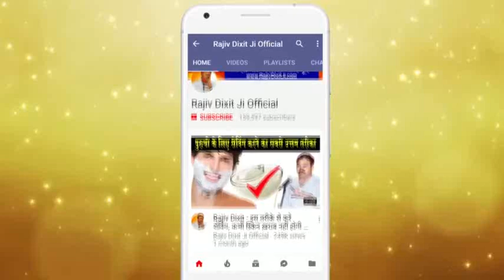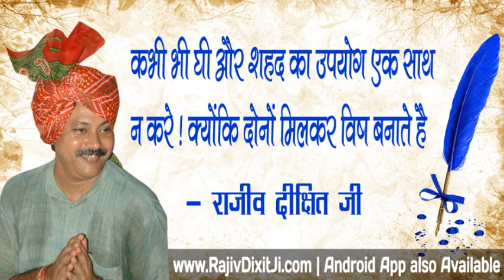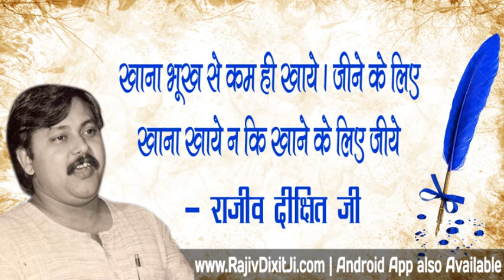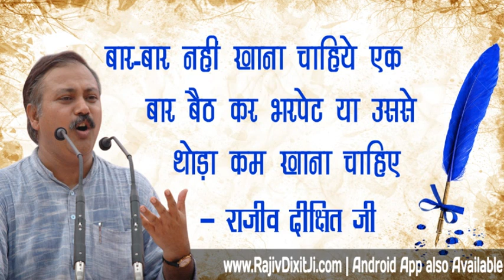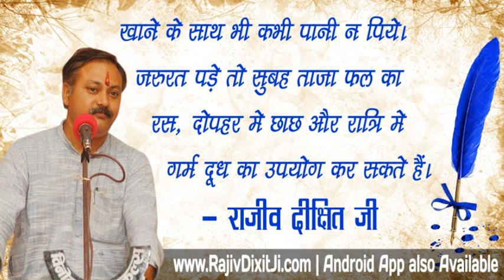Rajiv Dixit - अगर आप भी ये तेल इस्तेमाल करते है तो घर से बाहर निकाल दें